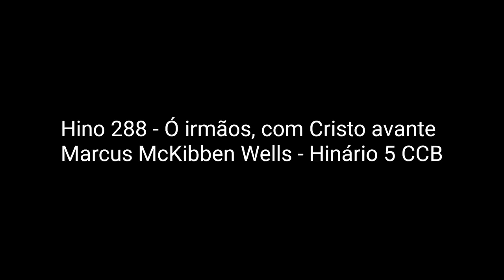Hino 288 - Série Hinos CCB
Resolvi gravar os hinos aleatoriamente e postar no meu canal, para mostrar minha gratidão a Deus por tudo que me concedeu!!!
Paz de Deus com todos!